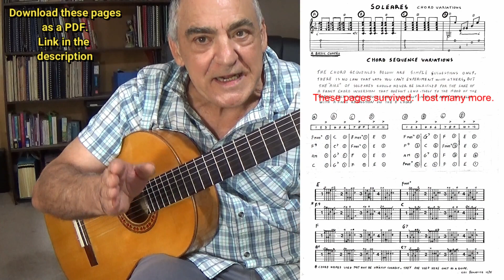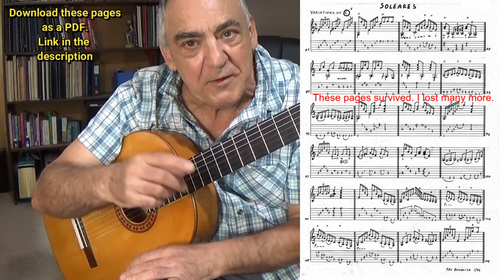Solea compas - 20 melodic fills. Flamenco guitar lesson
20 melodic fills for Soleares compas beats 7-8-9. This flamenco lesson is part 2 of a series of tutorial videos about the Soleares compas. These fills are a bit like a lick in blues guitar music. They are just short 3 beat melodic phrases to make repeating rhythm passages a little more interesting while still maintaining an easy to follow compas. They are particularly useful when accompanying dancers - who don't necessarily want to hear a 2 compas falseta but will not be distracted by the occasional 3 beat melodic fill.

TIME STAMPS
00:00 Intro
03:28 fil1 1
04:21 fill 2
04:53 fill 3
05:28 fill 4
06:16 fill 5
06:55 fill 6
07:33 fill 7
08:06 fill 8
08:41 fill 9
09:16 fill 10
09:52 fill 11
10:33 fill 12
11:08 fill 13
11:51 fill 14
12:31 fill 15
13:43 fill 16
14:16 fill 17
14:56 fill 18
15:37 fill 19
16:17 fill 20